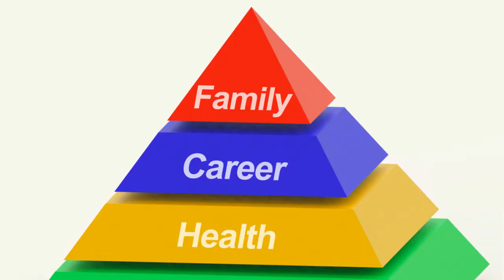Climbing the Maslow Pyramid A Guide to a better life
Explore the foundational principles of Abraham Maslow's hierarchy and discover practical strategies for elevating your life to new levels of fulfillment and self-actualization. From meeting basic needs to unlocking your highest potential, this insightful guide offers invaluable insights and actionable steps to help you scale the heights of the Maslow Pyramid.